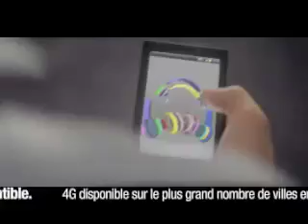Commercial Reel - Leigh Lumford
Commercial acting reel by Leigh Lumford... look for the afro
Ads from 2012/2013
Kenmore, Morgan Stanley & Orange FR